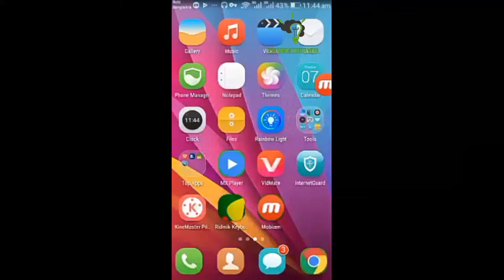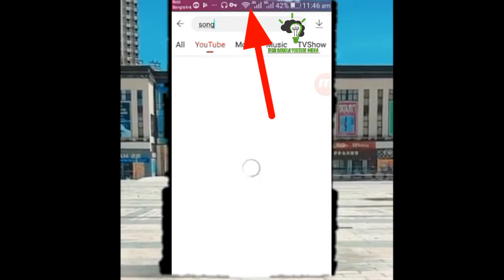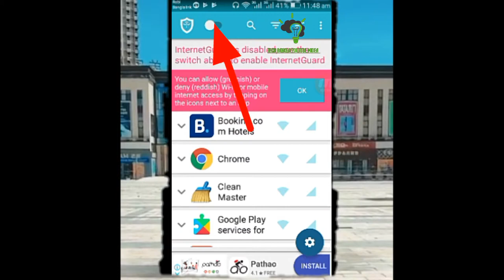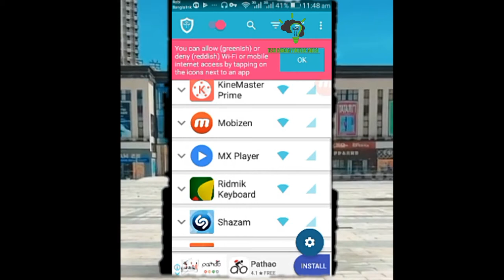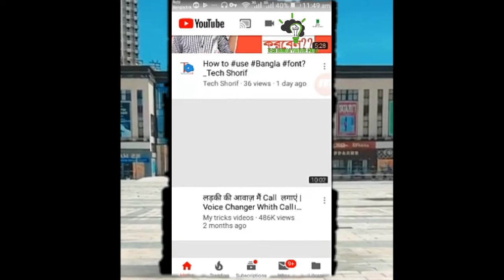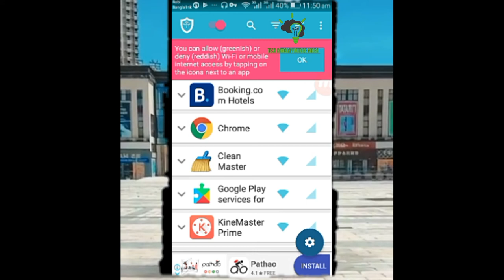internet guard for your mobile.,save yourself 2019, Tech bangla youtube midea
Ei video dykhar pory aponar friends aponar mobile er WiFi - Data bybohar korty parbyna.
   Internet guard data firewall -Android advance internet and wifi lock/ unlock system